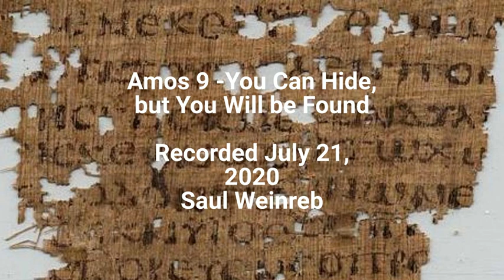Amos 9 -You Can Hide, but You Will be Found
The chapter starts with the frightening and total destruction coming to the people. No matter where you run, God will find you.  But the punishment will never be total, God promises. The people will survive, and the righteous will return one day to rebuild the land.